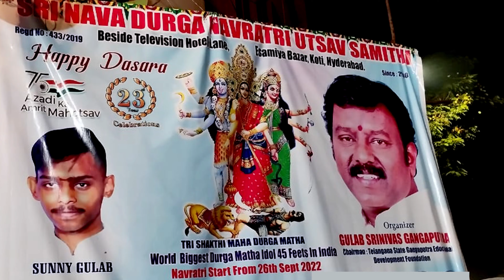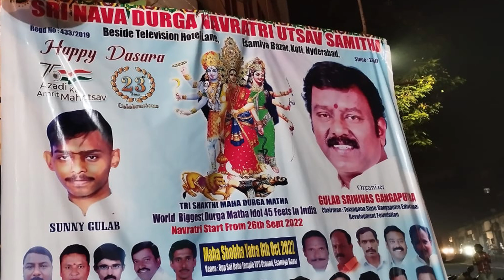Tallest Tri Shakti Maha Durga Mata in India | India Biggest 45' Durga Devi | 2022 | Esamiya bazar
Shri nava Durga Navaratri utsav samiti
 Tri Shakti maa Durga Mata 45 feets eco friendly Durga Mata idol Poster launch Esamia Bazar Koti.
Orgnizer : GULAB SRINIVAS GANGAPUTRA Chairman TELAGANA STATE EDUCATIONAL DEVELOPMENT FOUNDATION